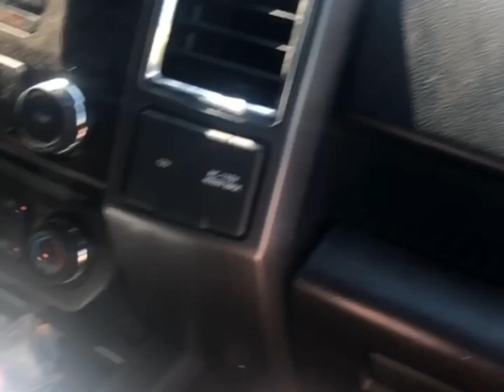2015 F150 5.0 HUGE Burnouts and Revving!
Dual exhaust no cats with neighbor haters